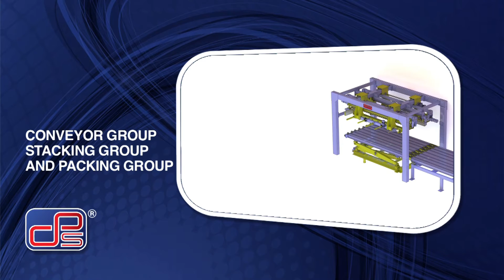PDS Cut to Lenght Line // Dirtyshoot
PDS Cut to Lenght Line
Müşteri: PDS Makine